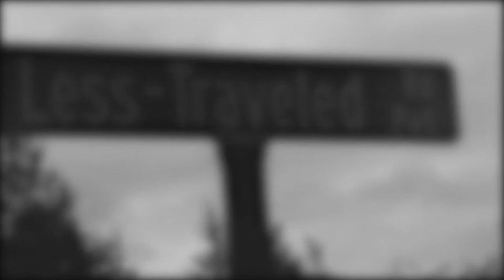Lopez: Filmed and edited by Peter Callahan (2021)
Filmed on Lopez Island. This video explores isolation and existing in places that are disconnected from busy cities and towns.